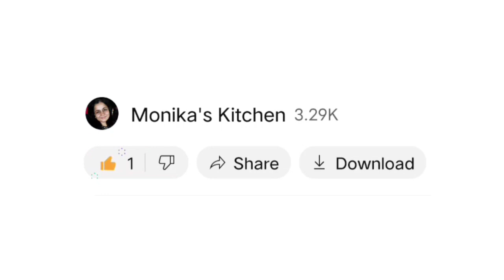Cold Coffee Recipe | Chocolate Cold Coffee | Super Quick Cold Coffee Recipe | Cold Coffee At Home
Hello friends today I will be sharing cold Coffee with icecream recipe.

ingredients:-
 2 tbsp - coffee powder
 4 tbsp - sugar
 7 to 8 - ice cubes
 250 ml - milk
 1 tsp - chocolate syrup
 1 tsp - nuttala
  2 to 3 cubes - vanilla icecream